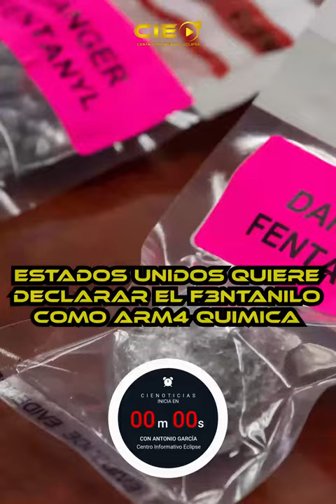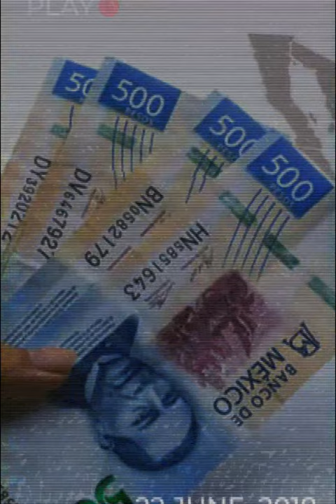📡🔴ENVIVO VIA STREAMING “EL EPICENTRO DE LAS NOTICIAS” con Antonio García. 📲 📺🖥️